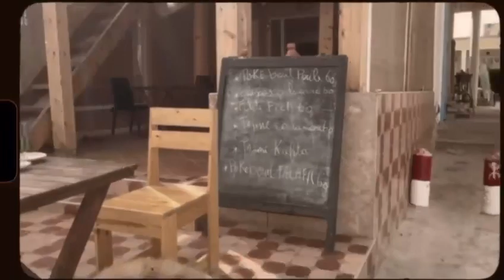Desert Rose - Morocco surf edit in Imessouane, Sidi Kaouki, Tafedna, Tifnit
“Desert Rose” 🌹 Mini surf edit and roadtrip along Morocco’s southcoast to the edge of western sahara.

Imessouane’s mythical bay, Sidi Kaouki’s rocky left-handers, Tafedna’s fishing village, shepherds tending to goats in trees as we drove inland into Tifnit..

Fun to combine ocean adventure w/ other creative mediums to draw a vibrant and multdimensional portrait of the one-of-a-kind Kingdom.

Song: “No-One in the world” by Locust